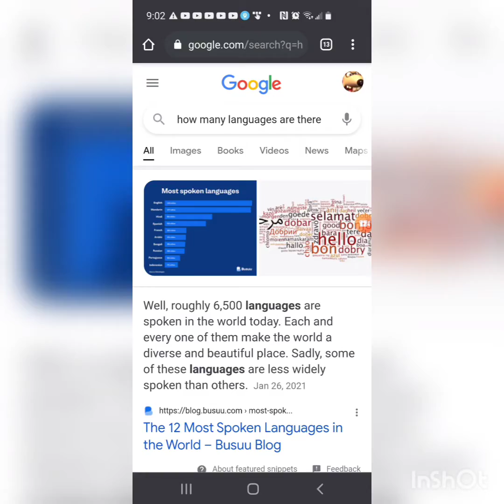"Just learn another language"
this girl is actually not smart